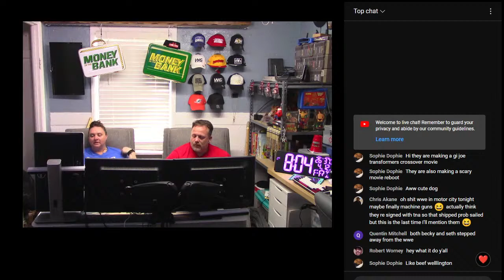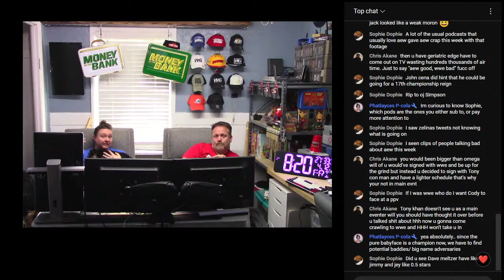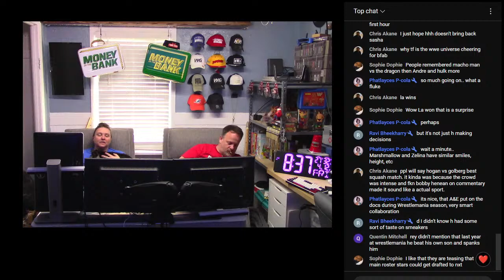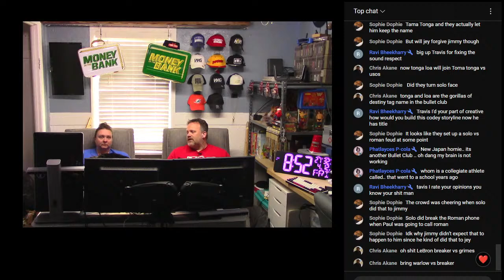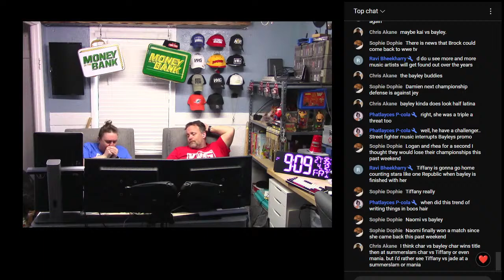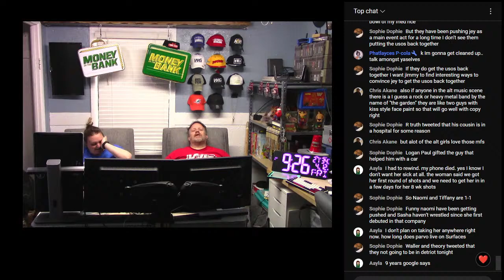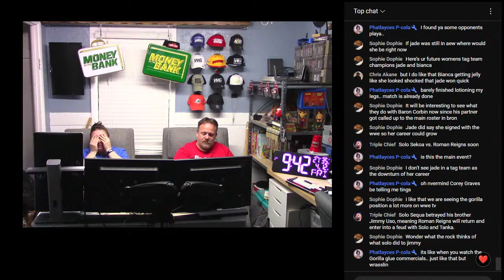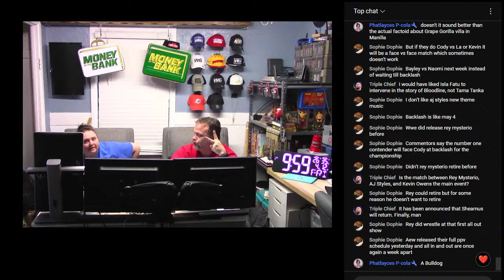wwe, SmackDown Live Stream April 12th 2023 watch along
WWE Draft 2023
WWE Smackdown  Live Stream. We are live for WWE Smackdown watch along with our live reactions to WWE Smackdown on live chat room where you can talk wrestling . Enjoy the Live Stream!

1. WWE Smackdown Live Stream
2. Free WWE Smackdown stream
3. WWE Smackdown stream
4. WWE Smackdown free stream
5. WWE Smackdown Watch Along
6. WWE Smackdown live reactions
7. Watch Smackdown

WWE Raw roster - Men
Big E
Randy Orton
Riddle
Edge
Keith 'Bearcat' lee
Rey Mysterio
Dominik Mysterio
Austin Theory
Akira Tozaswa
Otis
Chad Gable
Apollo Crews
Commander Azeez
Drake Maverick
John Morrison
Reggie
R-Truth
T-Bar
Bobby Lashley
MVP
Seth Rollins
Damian Priest
AJ Styles
Omos
Kevin Owens
Angelo Dawkins
Montez Ford
Finn Balor
Karrion Kross
Gable Steveson
Dolph Ziggler
Robert Roode
Cedric Alexander
Shelton Behamin
Jaxson Ryker
The Miz
Veer

WWE Raw roster - Women
Bianca Belair
Rhea Ripley
Nikki ASH
Doudrop
Nia Jax
Zelina Vega
Becky Lynch
Alexa Bliss
Carmella
Dana Brooke
Liv Morgan
Mia Yim
Tamina
Tegan Nox

WWE SmackDown Roster - Men
Roman Reigns
Drew McIntyre
Xavier Woods
Happy Corbin
Madcap Moss
Isaiah 'Swerve' Scott
Top Dolla
Ashante 'Thee' Adonis
Jeff Hardy
Drew Gulak
Mace
Mansoor
Mustafa Ali
Jimmy Uso
Jey Uso
King Nakamura
Rick Boogs
Sheamus
Erik
Ivar
Ricochet
Angel Garza
Humberto Carrillo
Cesaro
Ridge Holland
Sami Zayn
Jinder Mahal
Shanky

WWE SmackDown roster - Women
Charlotte Flair
Naomi
Aliyah
Toni Storm
Sasha Banks
Shayna Baszler
Xia Li
Natalya
Shotzi
B-Fab

Free Agents
Brock Lesnar
Elias
Gran Metalik
Lince Dorado
Slapjack
Titus O'Neil
Asuka
Bayley
Eva Marie
Lacey Evans
Maryse

Follow us on your favorite social media platform !!